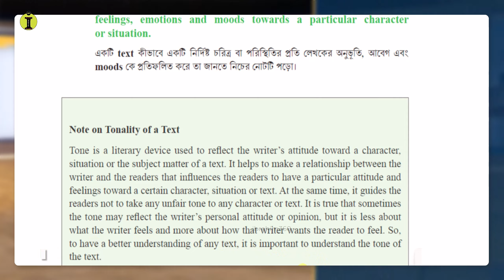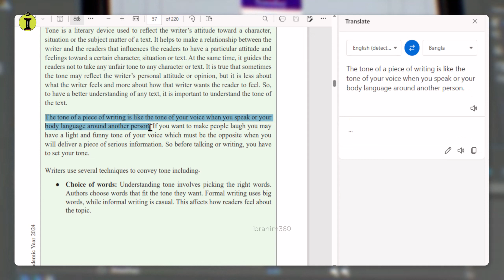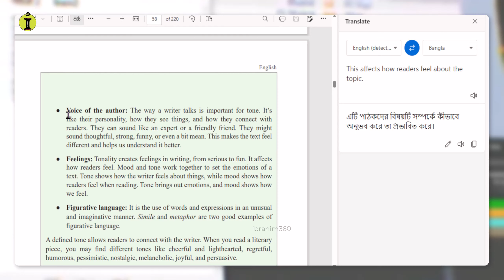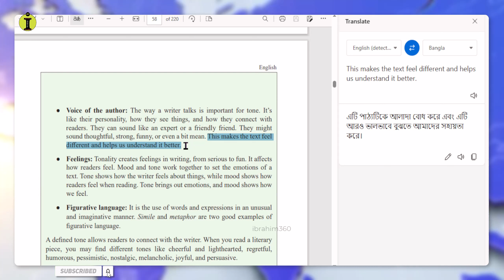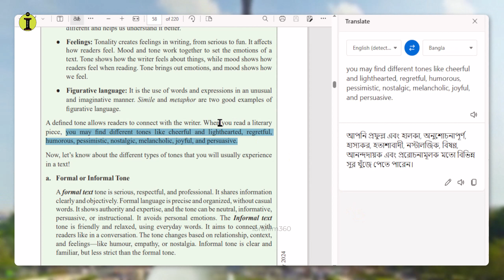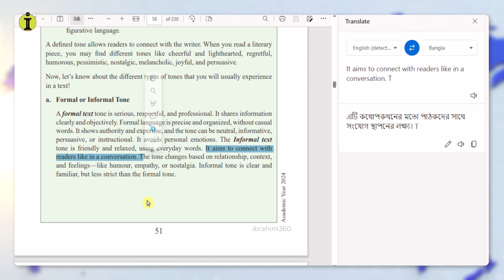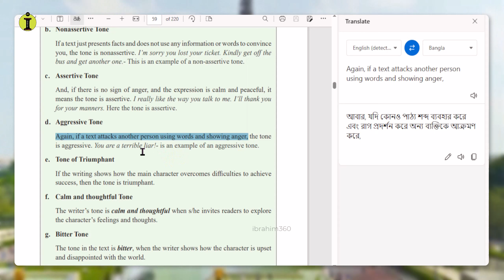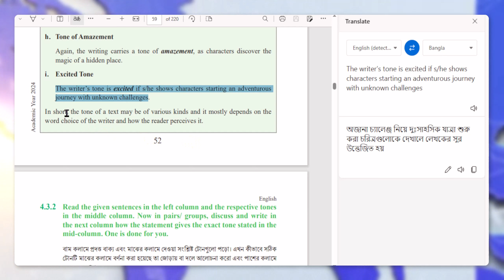Class 9 English 4.3.1 সমাধান |Tones in Statements| Note on Tonality of a Text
Read the following note to know how a text reflects the author’s
feelings, emotions and moods towards a particular character
or situation
Writers use several techniques to convey tone including-
the different types of tones